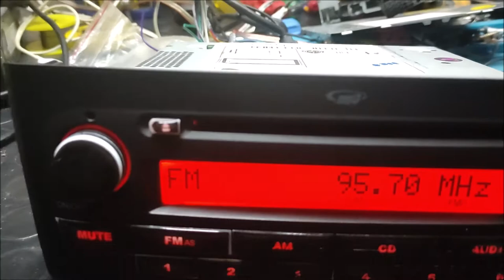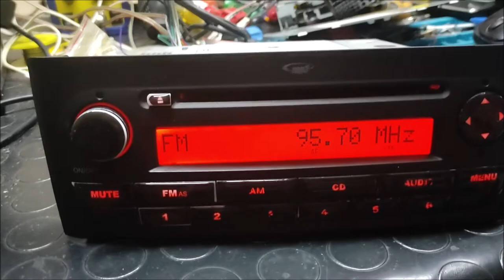FİAT LİNEA FİORİNO ALBEA PALİO EGEA TEYP KODU NASIL GİRİLİR ?